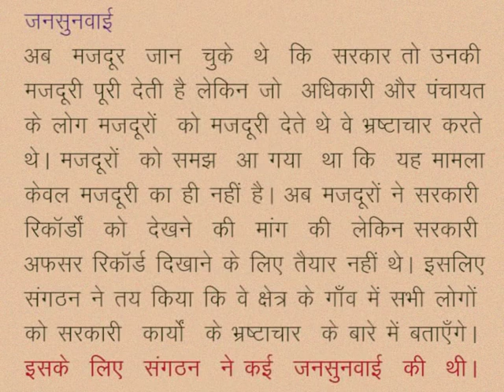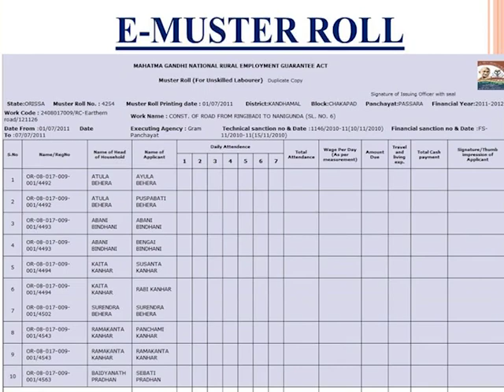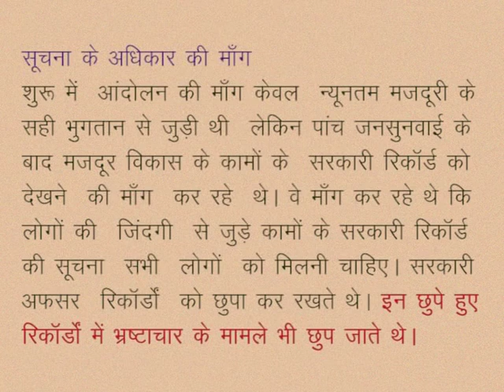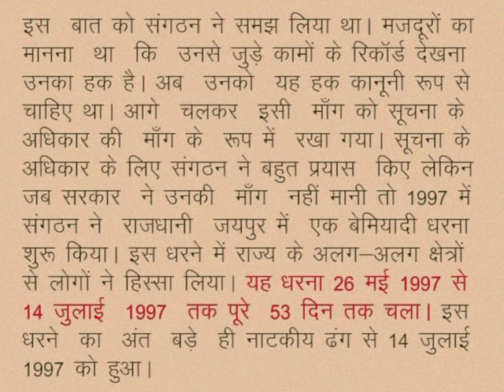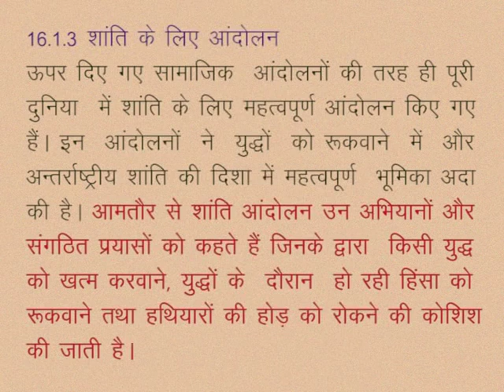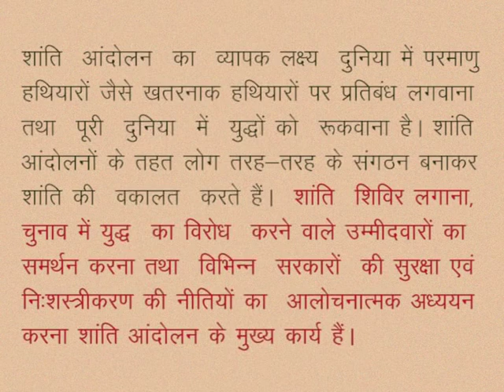CLASS 10th SOCIAL SCIENCE | CHAPTER 16 Democracy and social movement